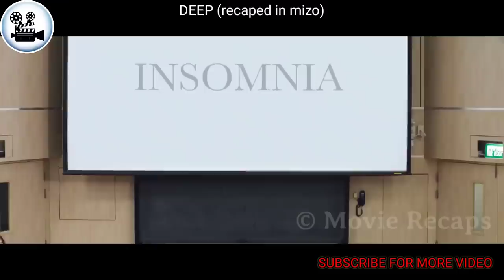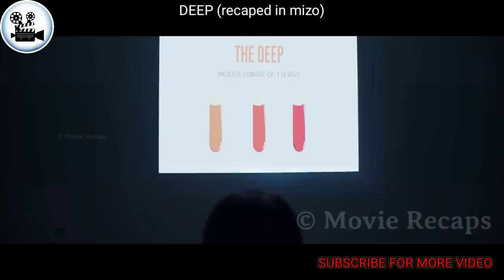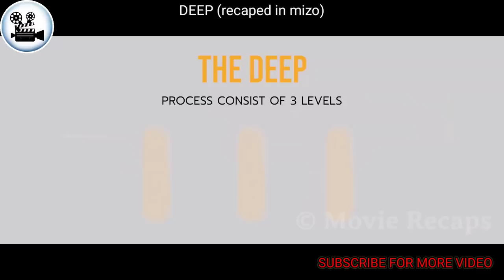Muhil lovin an awm char char angai, Anih loh chuan an thi dawn! "DEEP -part 1"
Movie: DEEP

Other titles:

deep movie review,

deep movie trailer, deep movie explained,

deep full movie